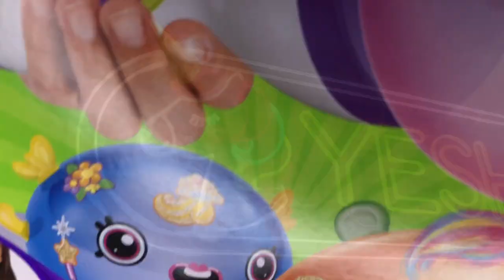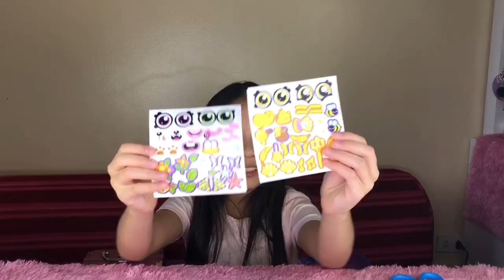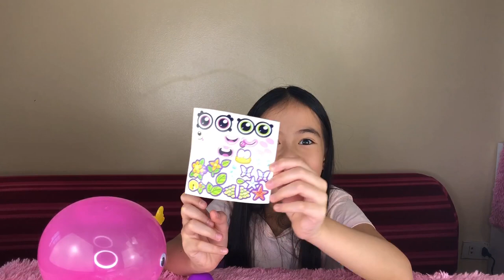DIY BALLOON DECORATION! (OOBER OONIES) | YESHA C. 🦄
🦄 Camera used to film: fujifilm X-A3/ Iphonex/ canon g7x mark ii
🦄 Editor: imovie/sony vegas pro 13/videoleap

MUSIC